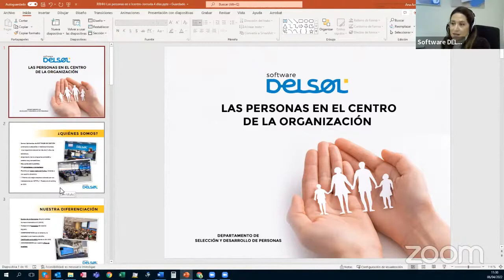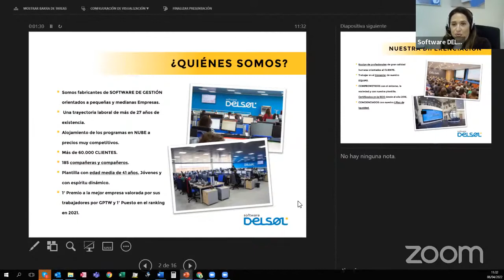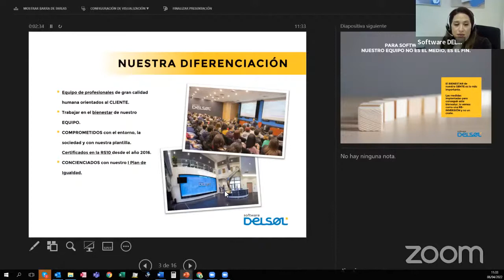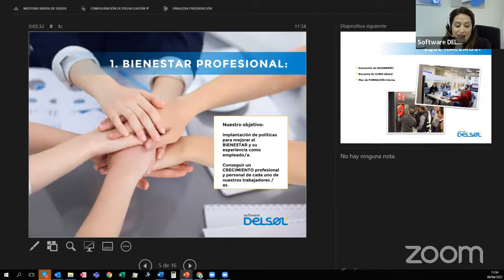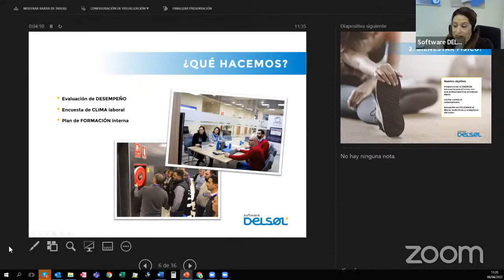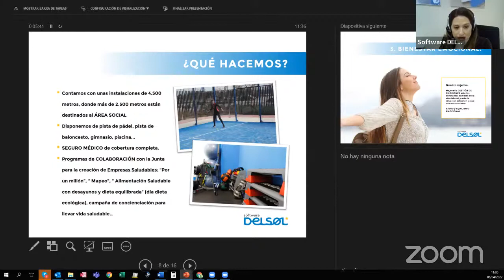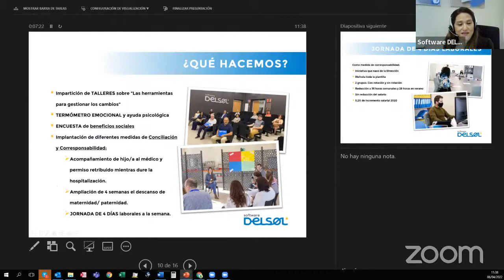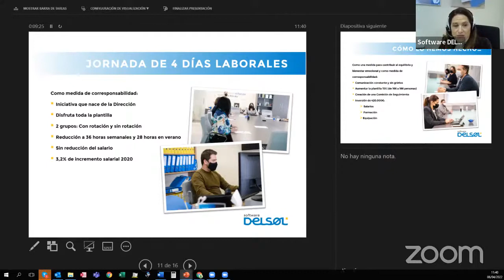SI2022 | Experiencias de la semana 4 días en el sector tecnológico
Conferencia: Experiencias de la semana 4 días en el sector tecnológico por Ana Arroyo, Responsable de Selección y Desarrollo de Personas de Software Delsol.